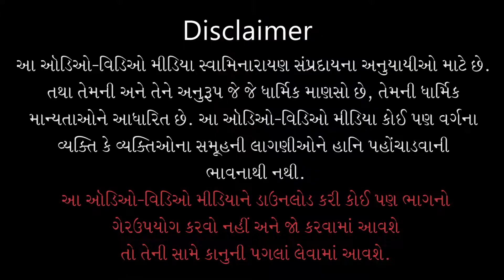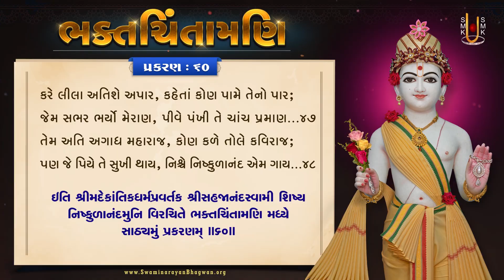ભક્તચિંતામણી - ૬૦ | Bhaktchintamani - 60 | Mul Granth | Video Book | Pu.Gyanjivandasjiswami - Kundal